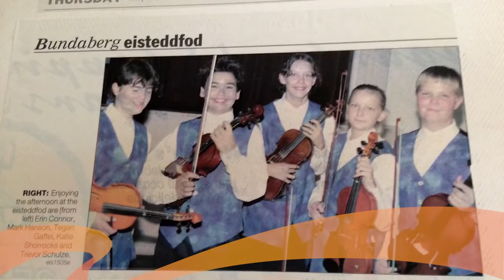Mark Hanson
Spire peer support volunteer Mark Hanson shares some of his story about living a full life with spinal cord injury